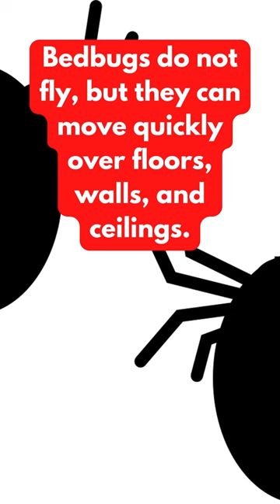Bed Bugs How to Identify Bedbugs